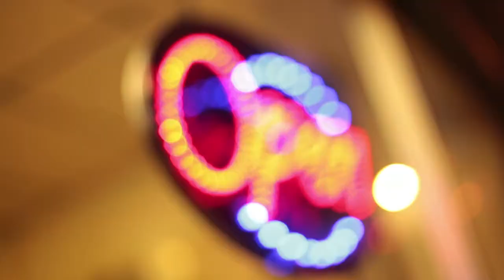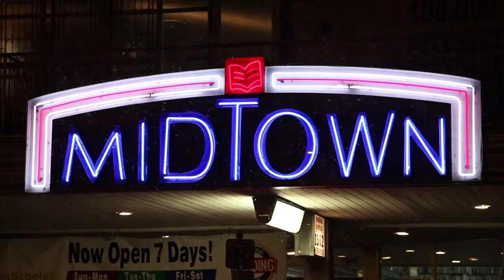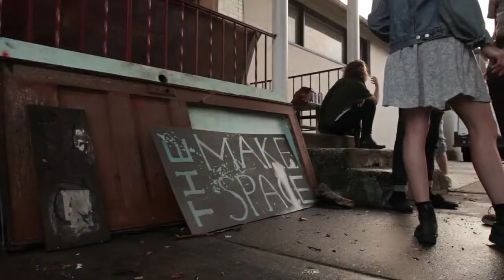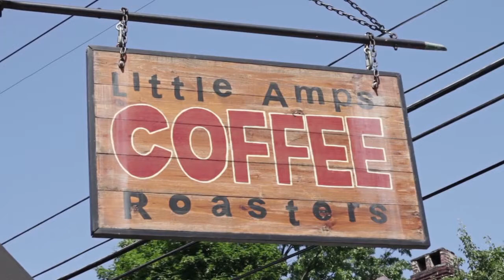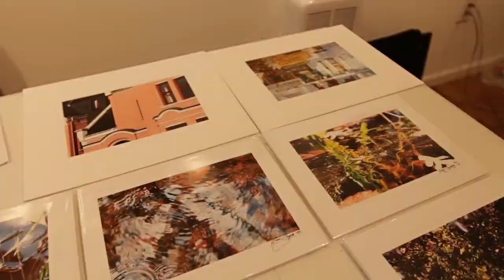Liz Laribee - What's on Tap with Sara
Liz Laribee has her hand in a little bit of everything. She talks with Sara about her work at the MakeSpace and what it's like being a full-time artist living in Harrisburg.